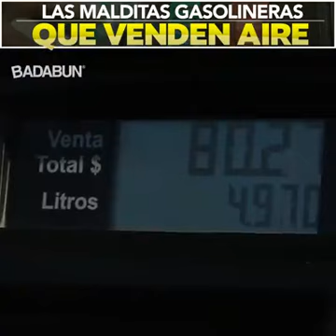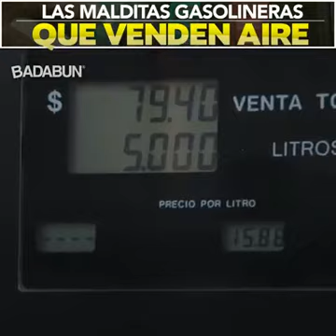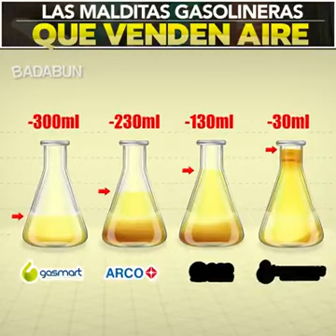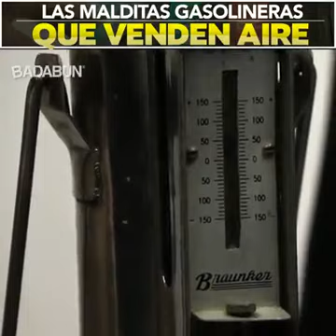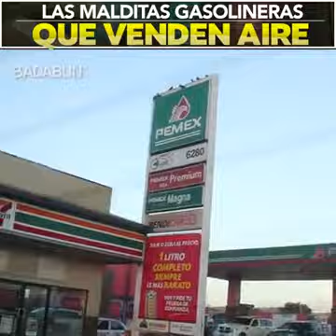Las malditas gasolineras que venden aire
Compartan y Etiqueta a tus amigos que vivan en Tijuana-Rosarito

VIDEO DE Badabun